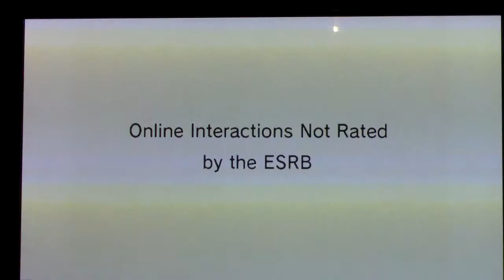Mario Kart Wii Walkthrough Part 9- 100cc Mushroom Cup